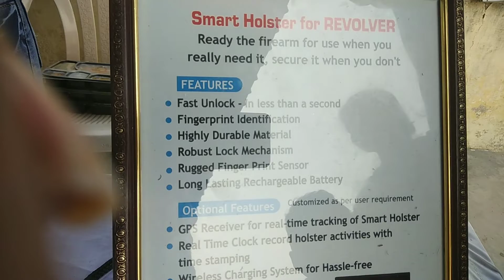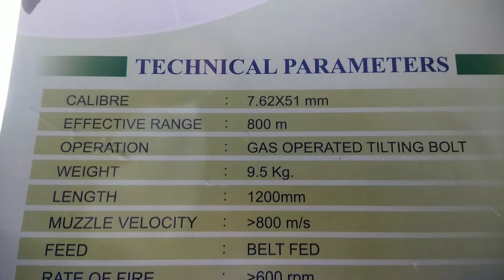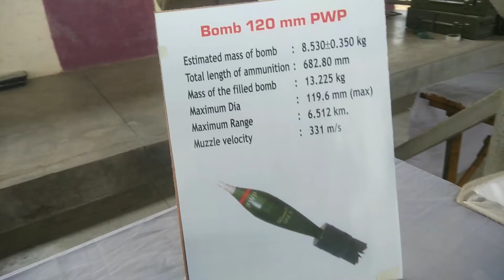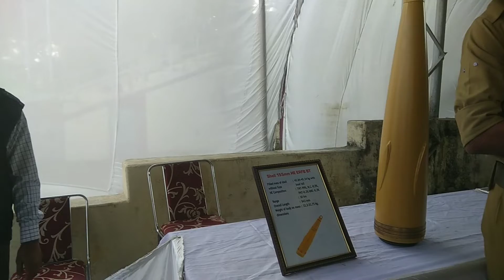FieldGunFactoryExhibition2021Kanpur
FieldGunFactoryExhibition2021
Kanpur